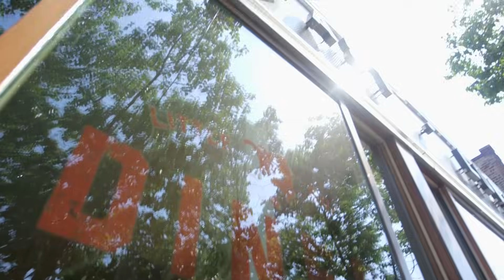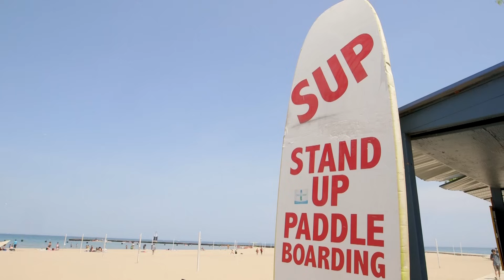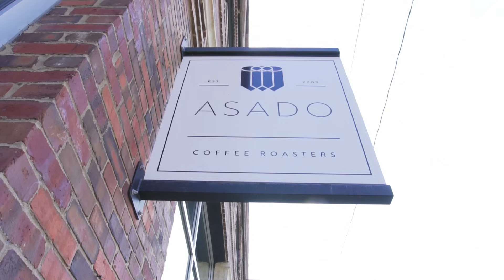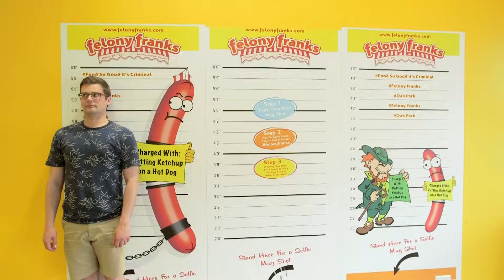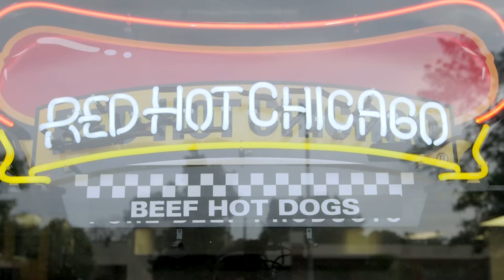UNBELIEVABLE Chicago Hot Dogs Made by Ex-Convicts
You can’t go to Chicago without trying a proper hot dog, right? Well - that’s what you told us!

VisitTheUSA invited us to Chicago to find some game changers… and we weren’t left disappointed!

Ready to live the ultimate food lifestyle?
Come and join the Sorted Club to make use of the smart tools that connect millions of foodies around the world and help you create your ultimate food lifestyle.
- Simplify midweek cooking with smart meal packs and audio guides
- Visit locally recommended restaurants & experiences in major cities around the world
- Listen to weekly podcasts that debate trending food topics
- Enjoy the full collection of Sorted Club Books and build your own cookbook